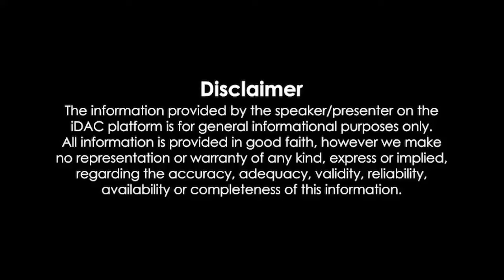Commando 2 (2017) Full Movie Review & Facts | Vidyut Jammwal, Adah Sharma, Esha Gupta, Thakur Anoop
Commando 2 (2017) Full Movie Review & Facts | Vidyut Jammwal, Adah Sharma, Esha Gupta, Thakur Anoop Singh